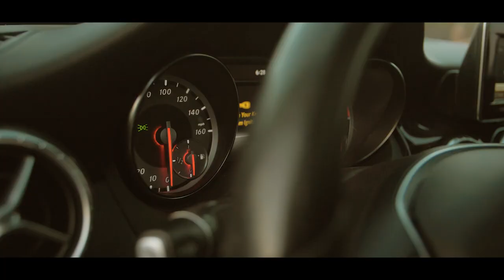G-WOOD - "RUN TO THE MONEY" (MUSIC VIDEO)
South Polk Ent. Artist "G-WOOD" release video to single "RUN TO THE MONEY" shot and edited by SwishTography